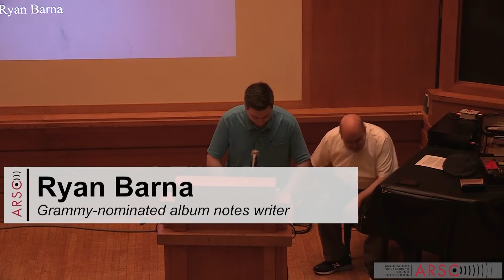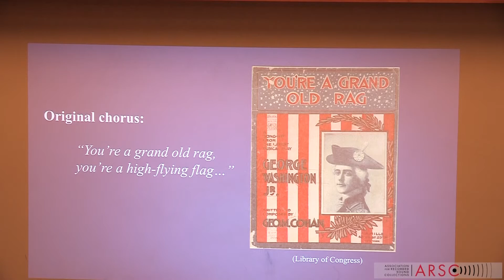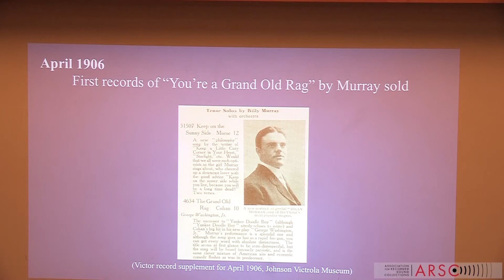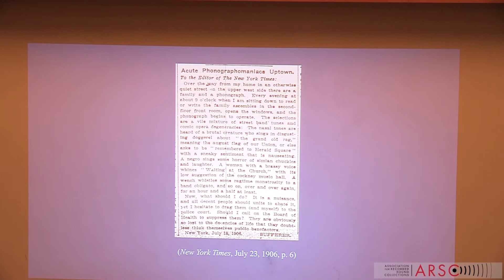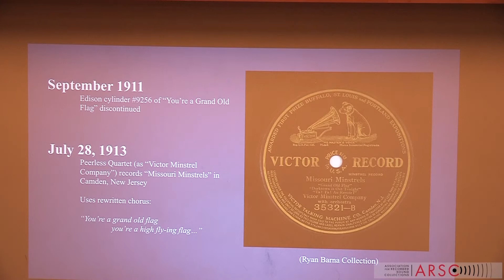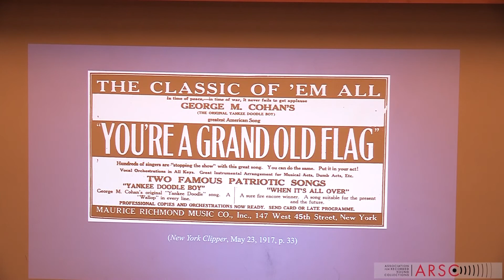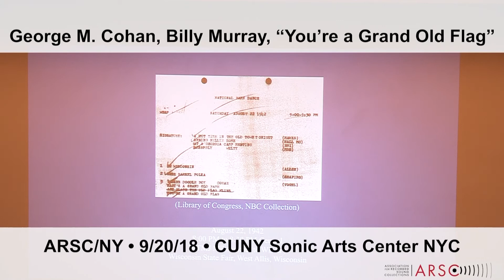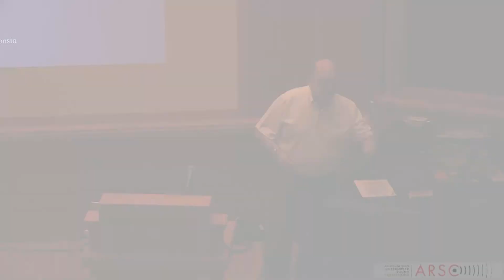YOU'RE A GRAND OLD RAG presented by Ryan Barna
The New York Chapter of the Association for Recorded Sound Collections presents its September 2018 program:

"YOU'RE A GRAND OLD RAG": GEORGE M. COHAN, BILLY MURRAY, AND THE HISTORY OF "YOU'RE A GRAND OLD FLAG"
Presented by Ryan Barna

It took a rewrite, a world war, and a blockbuster film to solidify “You’re a Grand Old Flag” as an American patriotic standard. First written in 1906 and introduced in the Broadway musical George Washington, Jr. as “You’re a Grand Old Rag,” the song could have met an early demise had it not been for a popular phonograph singer whose records prevented the song from fading. While the song initially met with minor outrage in referencing the flag as a “rag,” the phonograph records by Billy Murray, selected for the National Recording Registry in 2003, remained on sale long after copies of the sheet music went out of print, despite receiving public objections of their own.

Acoustic recording historian and Billy Murray researcher Ryan Barna will share his primary research in the chronology of the song, the first-hand accounts of the criticism it received, plus a recently rediscovered interview of Cohan detailing his idea for the song. The presentation includes period recordings by Murray ranging from 1906 to 1942, progressing the changes in lyrics, and how Murray contributed to its longevity before James Cagney immortalized it in the 1942 film Yankee Doodle Dandy.

RYAN BARNA is a Grammy-nominated album notes writer who specializes in early popular music and acoustic recording in America. He holds a Bachelor of Arts degree in English Writing from the University of Colorado at Denver. He formerly served as a park guide with National Park Service, including Rocky Mountain National Park and the Home of Franklin D. Roosevelt. His book contributions include ABC-CLIO’s Music in American Life, and he has written for ARSC Journal, Vintage Jazz Mart, and In the Groove. His liner notes for Archeophone Records include Songs of the Night: Dance Recordings by Joseph C. Smith’s Orchestra, 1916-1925, which he was nominated in the Best Album Notes category for the 58th Annual Grammy Awards. He is the webmaster of the Billy Murray

THE ASSOCIATION FOR RECORDED SOUND COLLECTIONS is a nonprofit organization dedicated to the preservation and study of sound recordings, in all genres of music and speech, in all formats, and from all periods. ARSC is unique in bringing together private individuals and institutional professionals—everyone with a serious interest in recorded sound.